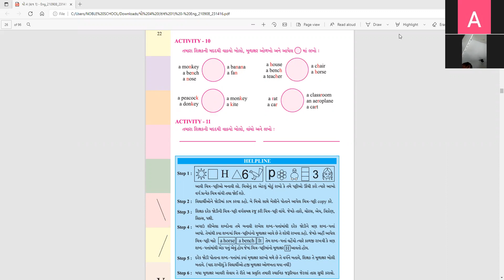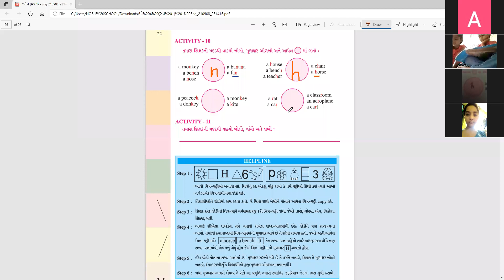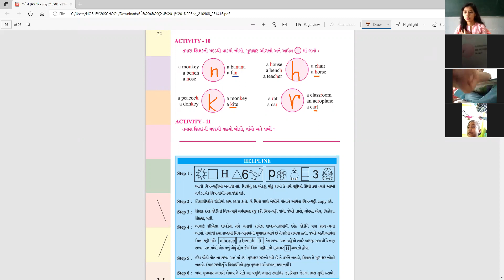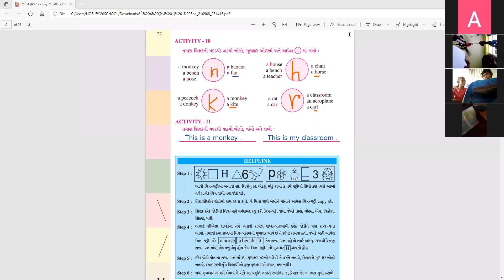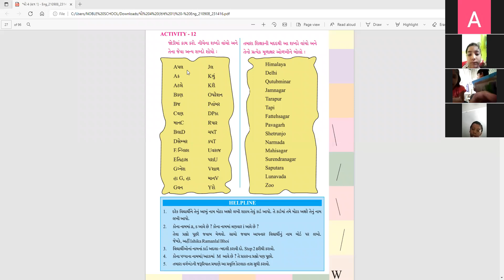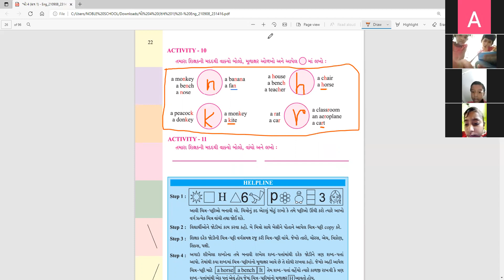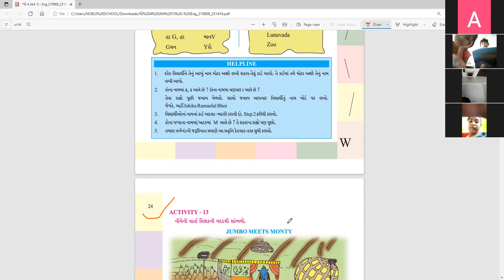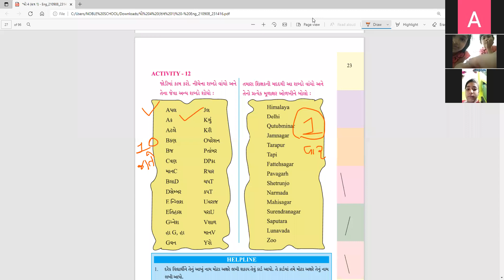STD 4 ENGLISH 10-09-2021(GUJARATI MEDIUM)